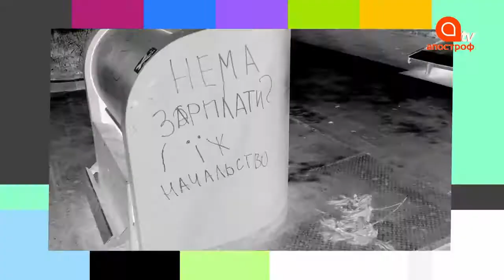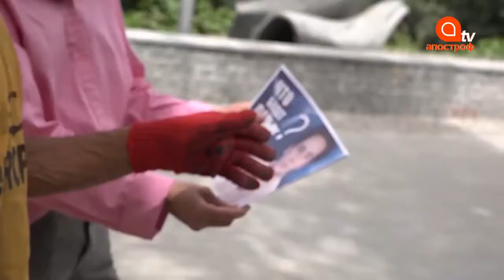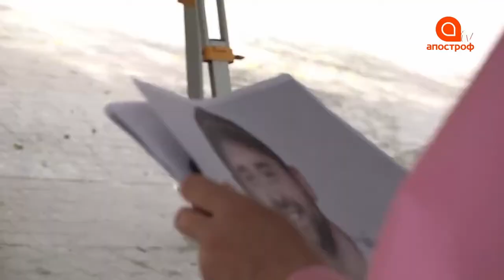Ексклюзив: Українці відповіли, які у них емоції від політиків | Аномалія 50.44...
Українці відповіли, які у них виклакають емоції від політиків: Зеленський, Дубінський, Порошенко, Рабінович  - дивіться у сюжеті Аномалія 50.44..

Дивіться щодня прямий ефір українського незалежного інформаційного телеканалу Апостроф TV.

Пишіть в коментарях, що думаєте про новини України сьогодні.